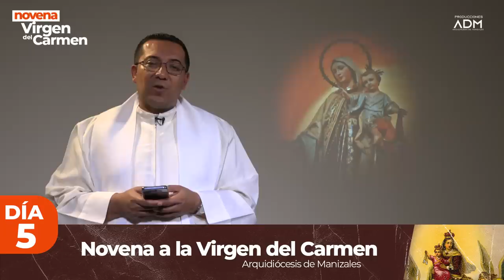Novena a la Virgen del Carmen 2023 Día 5, Consagración a María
Consagrémonos al amor y la protección maternal de María, recemos juntos la Novena a la Virgen del Carmen patrona de los conductores, comerciantes y navegantes. Concédenos, Señor, la poderosa intercesión de la gloriosa Virgen María, Nuestra Señora del Carmen, para que, con la ayuda de su protección, podamos llegar hasta el monte de la salvación, que es Cristo.

7:30 a.m.
A través del canal de YouTube de la Arquidiócesis de Manizales.
Te esperamos. Comparte esta invitación.